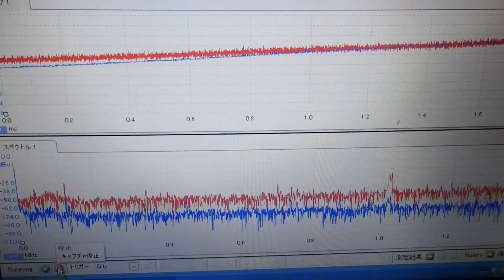超音波めっき処理：日本バレル工業株式会社